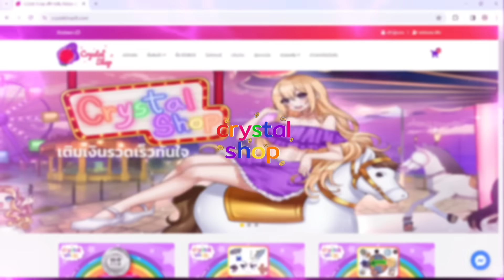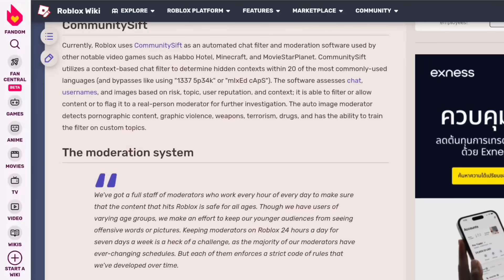สปอย !! ระบบมาใหม่ PvP Mode, Clans, Match Rewrite | Roblox Toilet Tower Defense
ซีซ่า